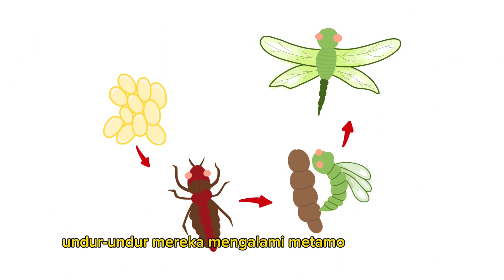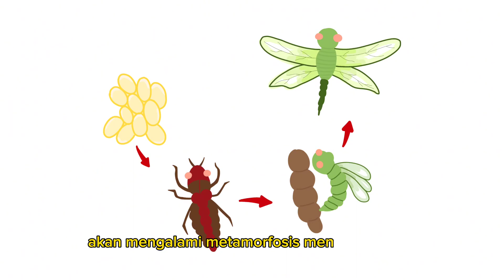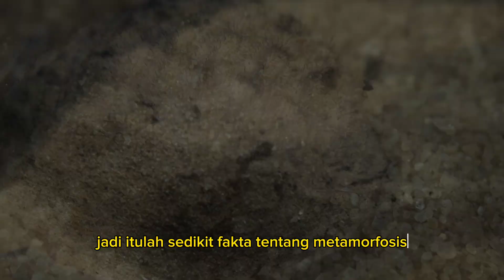Fakta Unik Hewan Undur-Undur (Antlion) !! Berubah Bentuk Mirip Capung?faktaunikhewan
Selamat datang di saluran kami! Pada video kali ini, kita akan memasuki dunia yang penuh misteri dan keindahan dengan mengungkap kehidupan Undur-Undur atau Antlion Pasir. Gurun-gurun yang luas dan tandus ternyata memiliki kehidupan yang sangat menarik, salah satunya adalah makhluk unik ini.

Dalam video ini, kita akan menyelam dalam kehidupan Undur-Undur atau Antlion Pasir, yang juga dikenal sebagai "pemangsa pasir." Kami akan menjelaskan ciri-ciri fisik mereka yang menarik, seperti rahang besar dan jaring perangkap mereka yang sangat halus. Anda akan melihat bagaimana Undur-Undur atau Antlion Pasir berburu mangsa mereka dengan keahlian yang luar biasa.